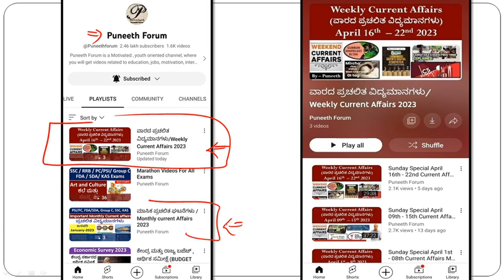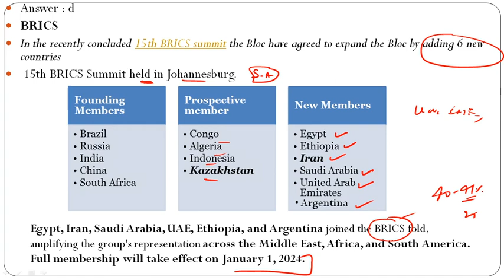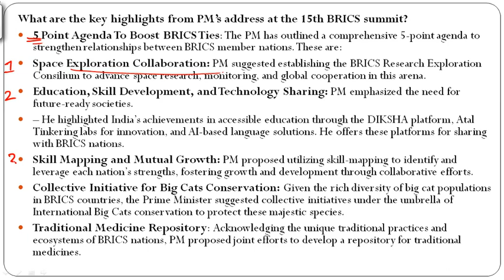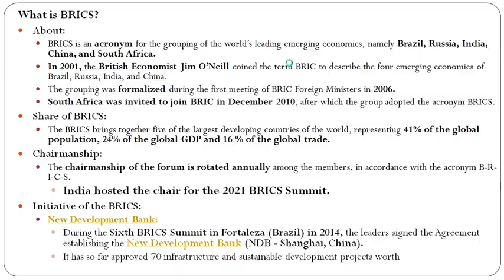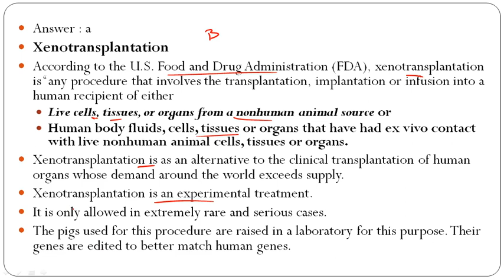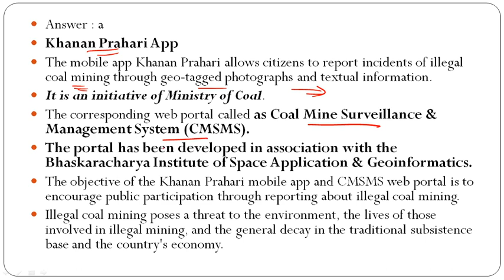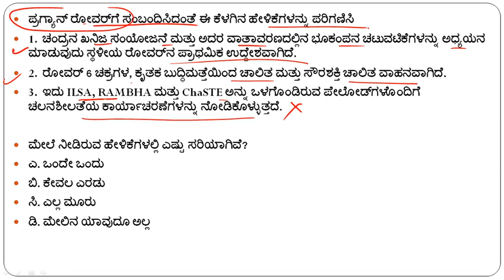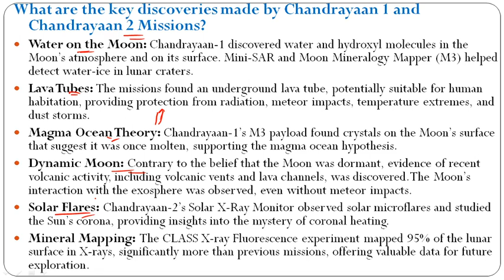Sunday Special Aug 20th - 26th Current Affairs MCQ 2023|ವಾರದ ಪ್ರಚಲಿತ ಘಟನೆಗಳು|FDA/Group C/PSI/KAS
About this Video - weekly current affairs August 2023 mcqs, helpful for all compitative exams, like, KPSC,JAS,FDA,SDA,PSI,PDO,IAS  Group c exams, etc..